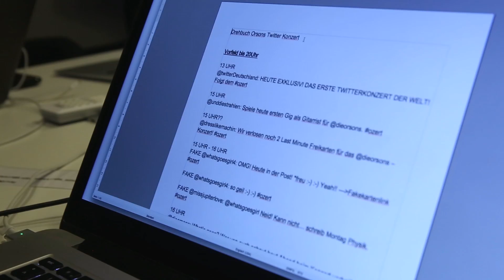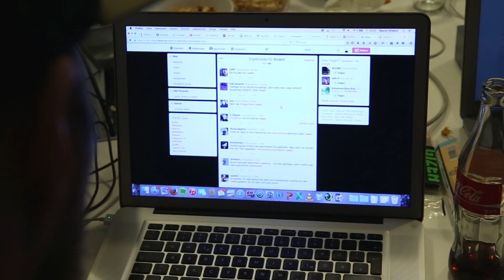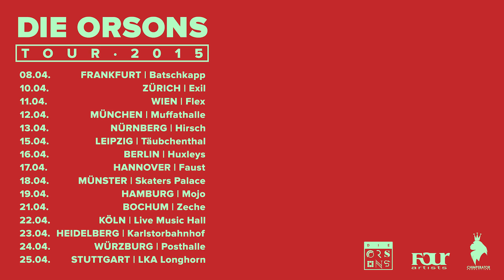Die Orsons - ozert - Hinter den Kulissen vom Twitterkonzert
Am Freitag den 13. haben wir das weltweit erste Twitter-Konzert veranstaltet. Unter dem hashtag ozert könnt ihr auf Twitter alle Tweets nachlesen. Oder euch hier die highlights angucken

Die Orsons "What's Goes" Tour 2015

präsentiert von Noisey | Intro | Juice | meinrap.de

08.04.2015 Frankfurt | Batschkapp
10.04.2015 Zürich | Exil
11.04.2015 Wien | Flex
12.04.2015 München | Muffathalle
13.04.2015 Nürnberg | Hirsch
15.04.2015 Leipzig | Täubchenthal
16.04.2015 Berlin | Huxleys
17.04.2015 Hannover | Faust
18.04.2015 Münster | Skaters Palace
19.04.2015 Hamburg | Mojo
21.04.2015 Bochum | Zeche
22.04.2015 Köln | Live Music Hall
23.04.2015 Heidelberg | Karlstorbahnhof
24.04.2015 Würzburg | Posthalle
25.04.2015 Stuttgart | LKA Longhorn